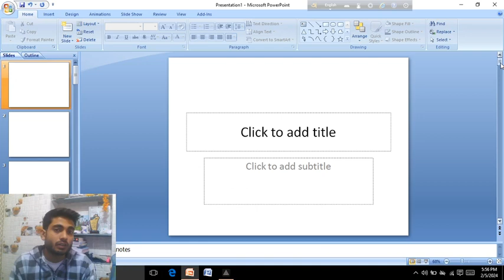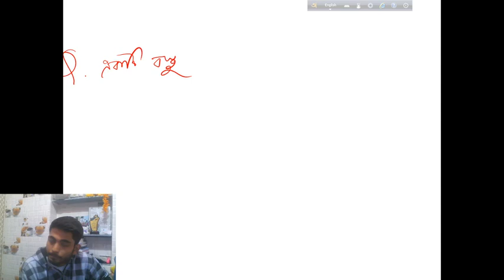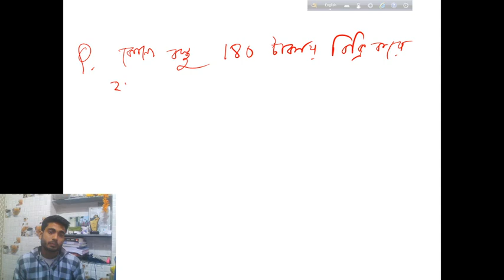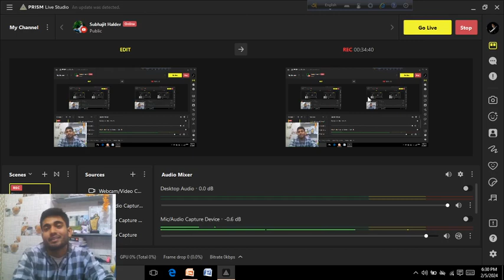PROFIT AND LOSS BASIC CLASS